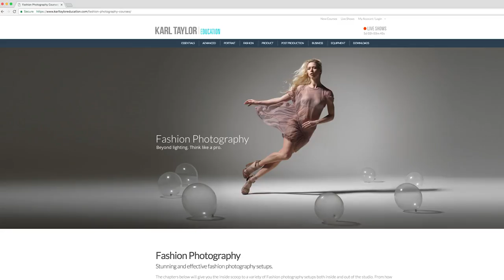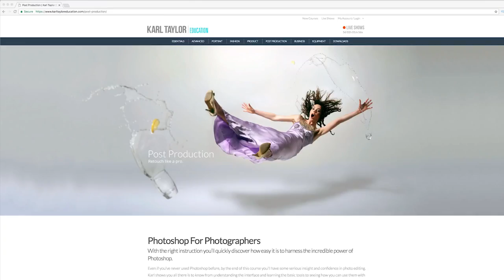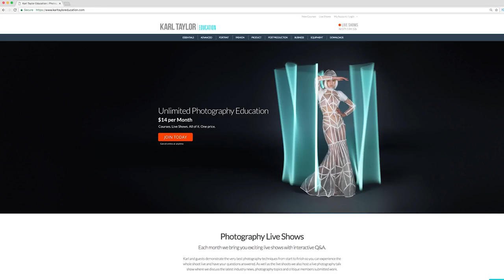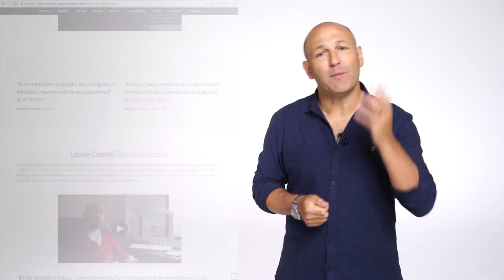Karl Taylor Education - An affordable way to become a better photographer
This is an advert for my new photography Karl Taylor Education training platform.

For all photography lovers, beginners, advanced camera enthusiasts, and professional photographers... there's photography training there for all photographer skill levels.

If you love photography and want to give your knowledge and camera results a boost then this is the place to be!

Join a community of creative photography enthusiasts and get access to everything for a crazy low monthly membership. (now Only $19/month)

All photography courses, LIVE online interactive workshops, LIVE photography talk shows, photography competitions and some incredible camera kit discounts.